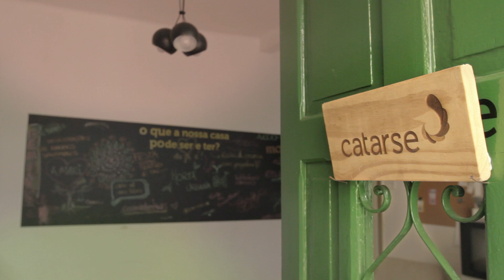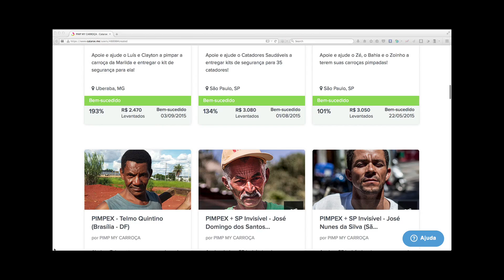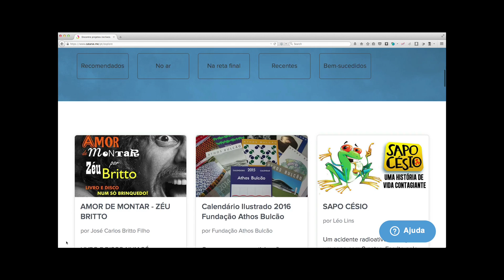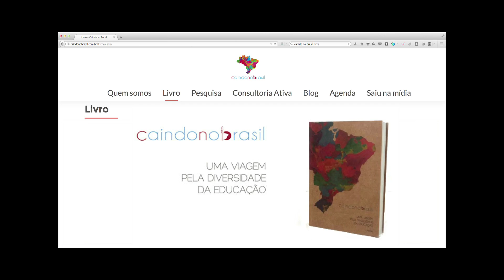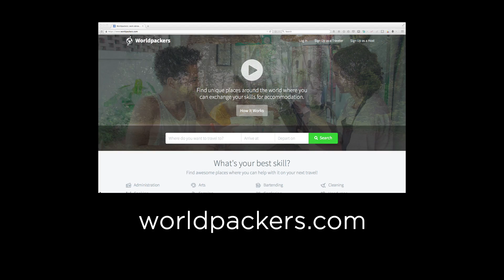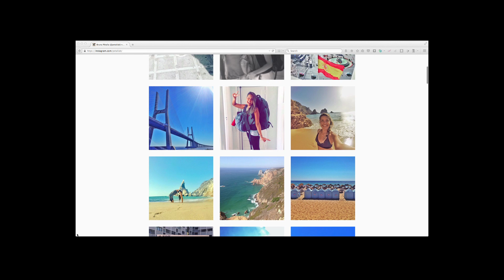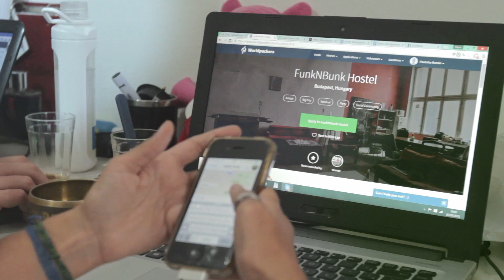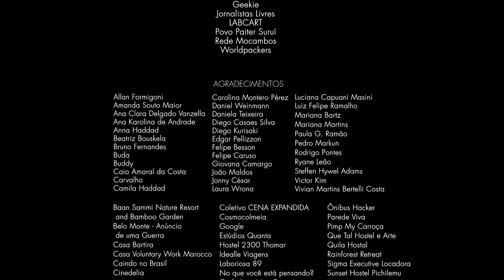Documentário Juventude Conectada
O Empreendedorismo está revolucionando a economia e por isso não podia ficar de fora da segunda edição da Pesquisa Juventude Conectada. Entenda como essa galera está criando novos modelos de negócio criativos e inovadores, usando a internet para realizar suas ideias.